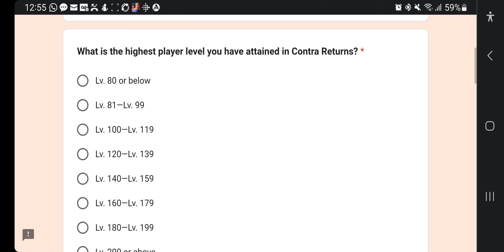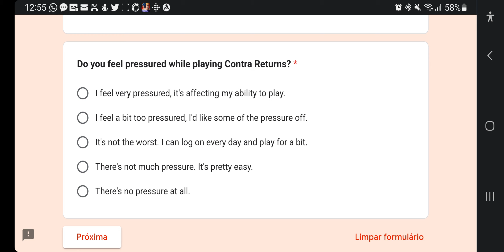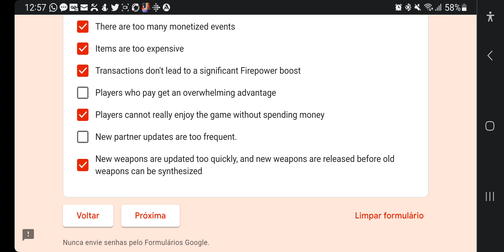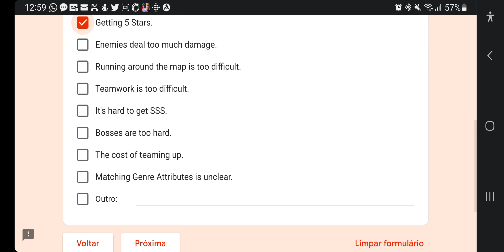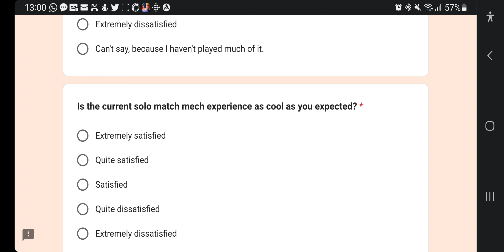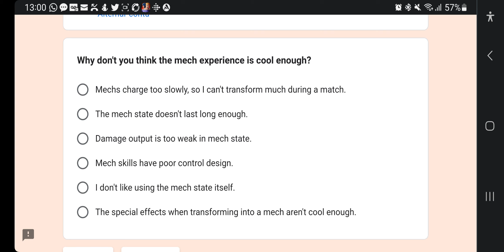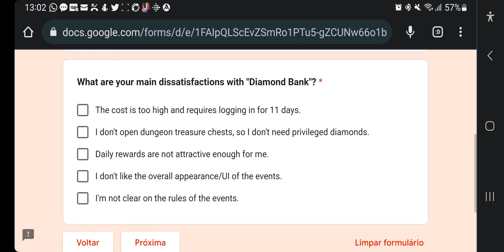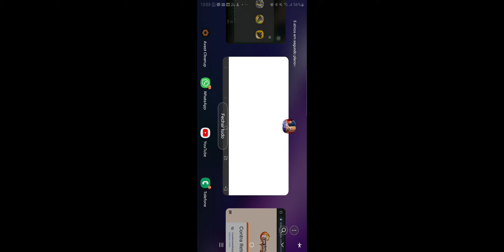05.04.23 day 595 - CONTRA RETURNS